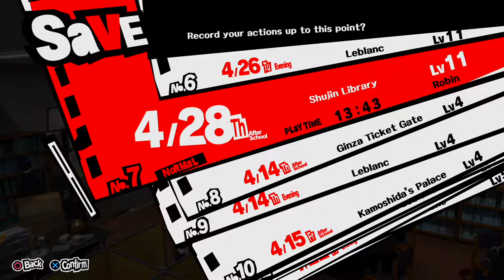Persona 5 -- 4/27 to 4/28